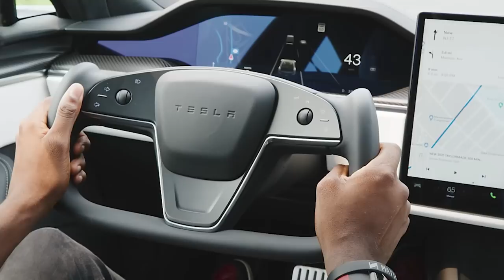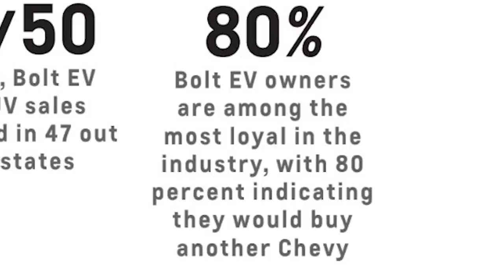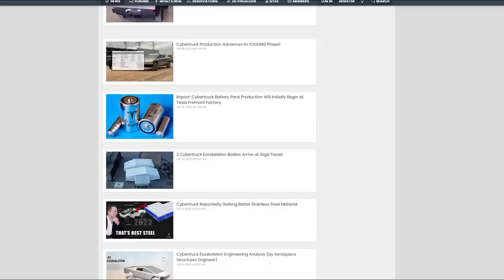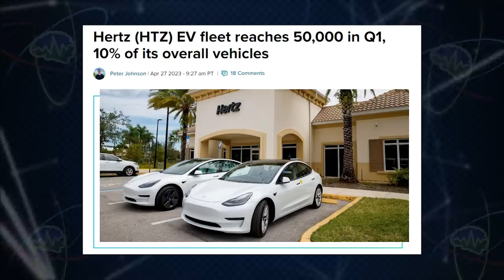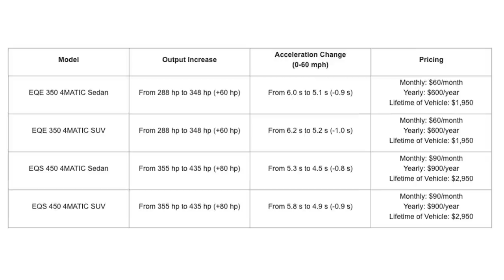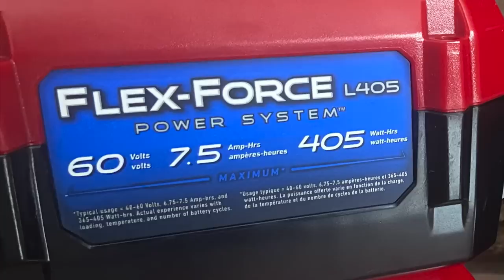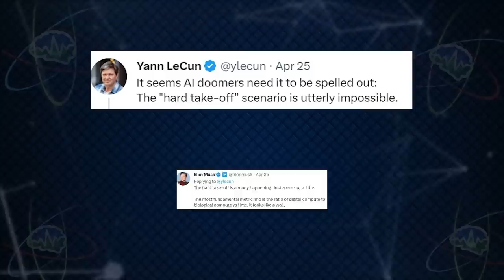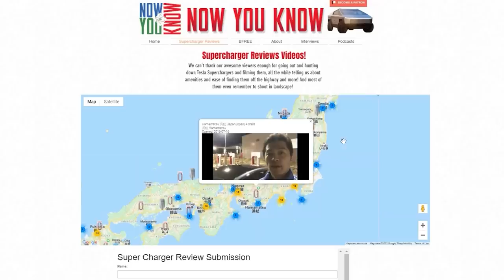Cybertruck Leaked Pics and Orders Reopen! | Tesla Time News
Timestamps:
Tesla Cuts Price of Model Y 7 Seat Option - 1:23
Yoke is Extra - 2:20
When Does ARK Think Robotaxis Will Arrive? - 3:30
Farley Says Elon Needs To Freshen Up - 6:36
Ding Dong The Bolt Is Dead - 9:00
Superchargers in China Opening to Non-Teslas - 11:29
Cybertruck Spotted - 14:43
Urtopia Carbon One - 17:52
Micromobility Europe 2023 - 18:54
EVJect In Depth - 19:30
AYRO Unveils Vanish PU Truck - 20:36
Tesla’s Deep Fake Defense - 22:55
Tesla & FastNed Sue Tank & Rast - 26:15
Hertz’s EV Fleet - 27:35
New Diesel Trucks Banned in California by 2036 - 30:06
Electric School Buses To Keep PEI Warm - 31:35
Lightning Round - 33:36
Going Green - 35:07
Sun Spots - 36:32